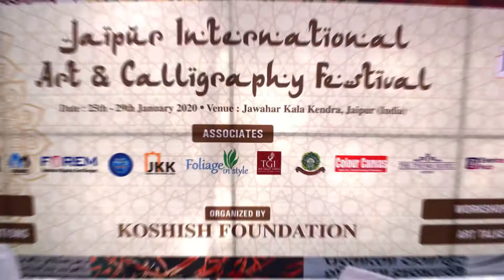A Career in Painting | CAREER IN DRAWING / PAINTING | DIFFERENT TYPES OF ART CAREERS | By Hamid Khan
In this series, we have taken interviews with national & international artists from different cities of India and countries respectively and tried to know about their art journey. What obstacles did they face? What motivates them to pursue their passion? What is their Journey? How others can turn their passion into a profession? What are the scope and future of art & calligraphy? What are the valuable Suggestions for our youth? Etc.

Friends through this video, We are trying to motivate those who are unable to pursue their passion. We know each one of us is born with great talent but in the rat race of making money, we have forgotten to live those moments which give us happiness. So through this series, I am trying to help those who have left their passion so that after watching this series they can also relive their passion.

If you have also something to share which can motivate, inspire and empower others; then you are most welcome on our channel – HAMID MOTIVATION.

You may also **COMMENT** from which field we should invite our next guest.

Connect with Hamid for Conducting Motivational Seminars & Corporate Workshops.

For More Information About Our Work; You May Also Visit Our

 Are you unable to fulfill your desires?
 Are you struggling to maintain your relationship?
 Are you leading an aimless life?
 Are you living an unhealthy lifestyle?

If the answer to some or all of the above-mentioned questions is a YES, then the book “First Step towards Success” will be your guide for the achievement of whatever you want in your life.

CONTENT COVER:

JAIPUR INTERNATIONAL ART & CALLIGRAPHY  FESTIVAL
INTERVIEWS
MOTIVATION
INSPIRATION
HAMID MOTIVATION
art & craft
art
career in art
a career in art and craft in India
a career in art and design
a career in art and painting
What are the Careers in Art?
CAREER IN DRAWING / PAINTING
Careers in PAINTING
How to Develop Your CREATIVE Skills?
Pursuing a Career in Fine Arts: Things You Need to Know
A career in paintings & drawing
if your hobby is paintings
Career in Art Craft and Design
DIFFERENT TYPES OF ART CAREERS
contemporary painting
Contemporary Artist
abstract painting
realistic painting
modern art
3d painting
freestyle painting
scope in a painting career
live painting
how to convert your passion into profession
art career
JIACF
Careers in PAINTING
CAREERS IN DRAWING & PAINTING
ART as a Successful CAREER
radiation
positivity
maandna
vaastu
release negativity
jhangeer art gallery
bombay art society
sketching
animation